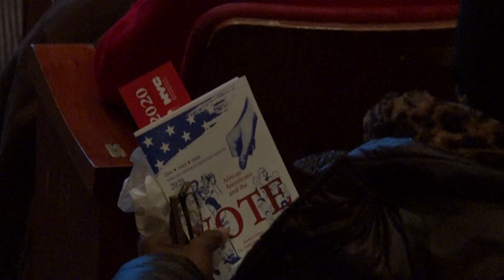NYC DSS Celebrates African American History